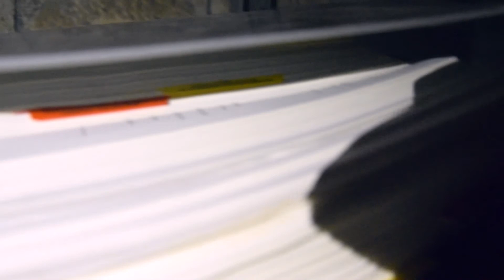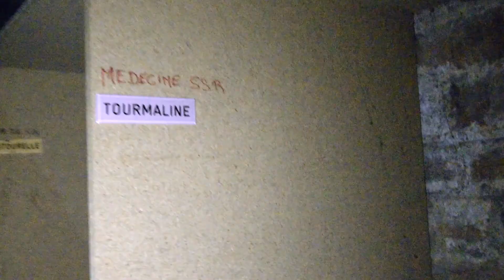URBEX #20 "L'HÔPITAL DES SAINTS" ÉPISODE 1 : LES SOUS-SOLS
🔽 DÉROULE MOI 🔽

La TEAM Travelers vous présente ça nouvelle vidéo "URBEX #20 "L'HÔPITAL DES SAINTS"

N'HÉSITE PAS À NOUS SUIVRE SUR LES RÉSEAUX (POULOULOU)

Nous vous souhaitons une excellente vidéo.
N'hésitez pas à laisser un petit pousse en l'air, un commentaire et de partager cette vidéo.